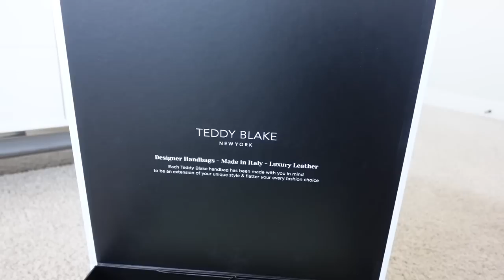VLOG/ New TeddyBlake Handbag!/ GREAT NEWS!/ Tips And Tricks For Your Hookah/ Strawberry Lemon Drop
Catch the Women's Day Deal Now!

kay_taylor25